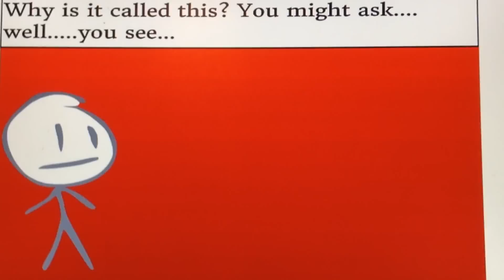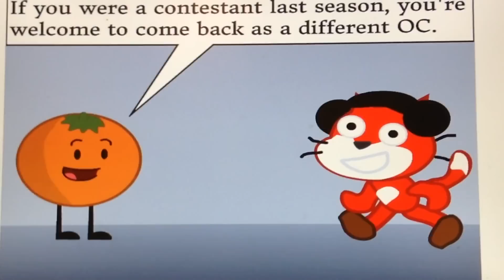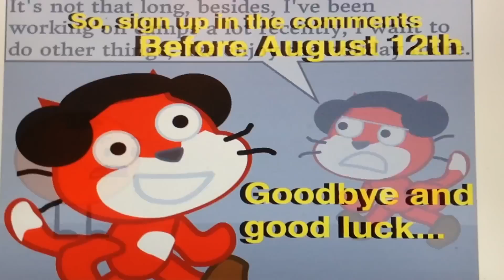BOARD Sign-ups!!! (0a)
Second camp!!!
Don't bother making confessionals today, do them next episode because I have a lot to say in 1A.

Contestants: 46

Evil Leafy: Jasper m89
Hoverboard: Maximum Token
Gifty: Atoms JOC
Pencil: LooneyDrama 88
Needle: Survivor Bandicoot
Balloony: Gold Finder
Tennis Ball: Roletideandrew 506
Brick: The Blue Shell
Tacko: Mistah 22
Hoodie: HoodieTheHero
SharkBearBerry: Andrew Lowe
Game Boy: Hugheseyboy 103
Boxcone: Pichu 22
Dantdm face: Hapless Jellybean
Jellybean: _rubyfan1932
Macaroon: Top 20/15/10/5s
Plane: Nacho Cheese Millionaire
Yin-yang Drop: Samuel H
Iceland Flag: Yoshi Cool
Cape: Pumpkin Object
Keyboard: ThatKeyboardGuy
14-ball: Shaymin_artist
Woody: Lucas Brazil
4-ball: Elilenk EdwardMMOs
Pinecone: Joe Williams
Darmstadtium: mitHJ~JNASCAR
Fire+Ice Flower: Itz_Doge
Croquet Ball: Roston11
Fiery: Awesome Animations
Party hat: civvv
Diamond Ore: DiamondAnimatorpro2016
Backpack: Dragon Skater7
Bottle Opener: g27629
Waffle: Clorox Bleach
Ice Drop: 123DajaVu
Pencil case: Alex Canine
Bubble: Kevinm31
Glass orb: Toasty Productions
Yin-Yang: DubbieAAminer
Doritos bag: TheSparkedFlame Official
Flower: Jacob Parma
Eyeball: Clinton Young
(After start) Folder: Fitness official channel
(After start) David: Gring
(After start) Buldor: Supercoiny823
(After start) Credit Card: JONNY Mur